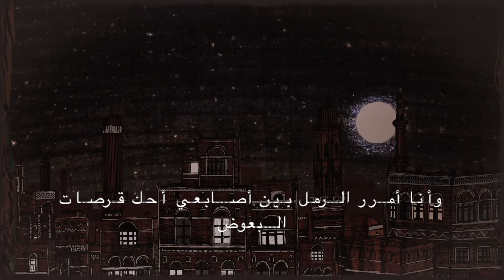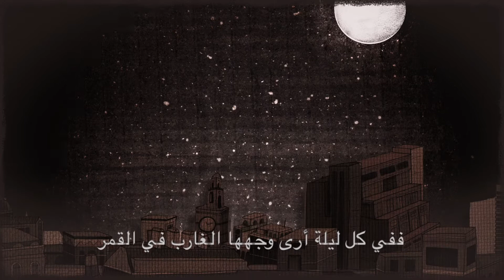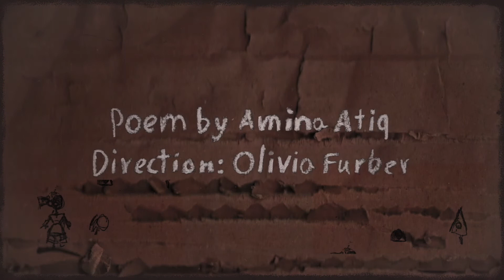Olivia Furber | The Streets Will Walk Me Home (Arabic subtitles)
Olivia Furber

Olivia is a theatre director and writer working across theatre and installation; indoors, outdoors and in places you weren’t expecting to find her.

She received a collaborative MA in International Performance Research from the Universities of Helsinki, Warwick & Amsterdam and went on to take up a movement director traineeship at Opera North in 2015. She has directed, assistant directed and dramaturged work for York Theatre Royal, London International Festival of Theatre, Ensemble52 and Theatre Hullabaloo. She is co-artistic director of ivo theatre whose work spans theatre, XR and installation.

Her work focuses on borders (both those which are written into the mind and drawn into the ground) and how humans find ever-ingenious ways to cross them.

Amina Atiq

Amina Atiq is a Yemeni- Scouse writer, a performance artist and activist.

She was awarded the Liverpool John Moore’s University Citizenship award for her active and community engagement work and awarded the best North West volunteer by Human Appeal. Awarded as a Young Associate for Curious Minds and BBC Words First Finalist 2019.

She has been featured on various artistic platforms such as BBC Radio 5 live, BBC Radio 6 music, BBC 4 Radio, Bitesize, Arab News, The Independent, British Muslim TV @thewarehouse, Writing on the Wall, Skinny magazine, Whispering Dialogue, CAAT, Human Appeal and many more.

Amina is currently developing a spoken word monologue with DadaFest, inviting the audience to a 1970’s Yemeni-British household, untangling what it means to belong.

She is currently a remote writer in residence with Metal Southend, working on a new project ‘Yemeni Women on the Frontline’, while working on a new commissioned writing in response to the historic Sutton Manor. Her new work can be found on IWM, Writing on the Wall and LightNight.

Yemen in Conflict

The cultural heritage of Yemen is at extreme risk due to conflict: displacement has resulted in many children not learning cultural traditions and linguistic practices of their regions. Many native speakers believe the only way to protect their oral heritage is to share the language of their regions.

Yemen in Conflict: Popular literary heritage as expression of conflict and tool for conflict resolution is a multidisciplinary project that aims to provide long-term protection to traditional and new popular literature in Yemen in face of ongoing conflict.

A national partnership between Liverpool Arab Arts Festival, the University of Liverpool and the University of Leeds is leading this project, bringing together communities, artists and creatives.

Working with diasporic Yemeni communities in the UK, the project asks how storytelling might heighten and enhance both political and public awareness of the situation in Yemen, and lead to wider cultural understanding of diaspora and refugee communities in the UK.

The material created so far includes a range of poetry, academic texts, photography and video work, and it seeks to show how storytelling and poetry can heighten understanding of the situation in Yemen, while showcasing the creativity of the Yemeni diaspora and refugee communities in the UK. Many of the poems produced for the project – importantly – address conflict resolution.